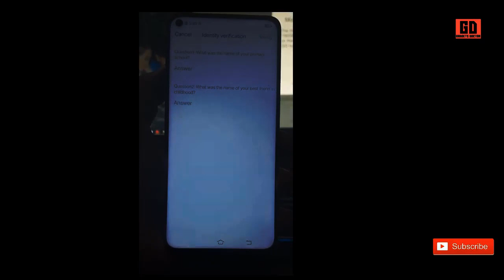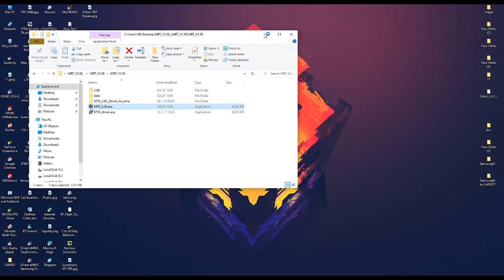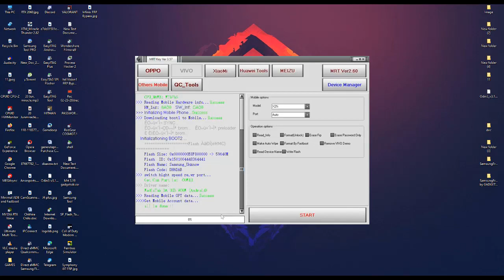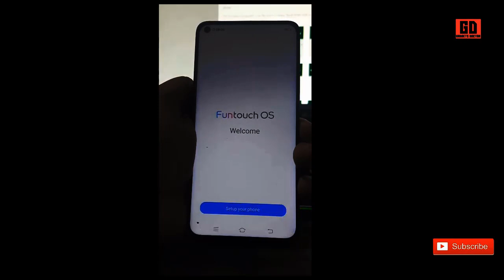Vivo Y30 (1938) Pattern Unlock (Remove Screen Lock) MRT 2020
Vivo Y30 Pattern Unlock (Remove Screen Lock) MRT 2020. To remove the Vivo Y30 Pattern lock you need to download the MRT tool. Then Install the loader tool on your PC then watch the video tutorial for Pattern Unlock from your device.